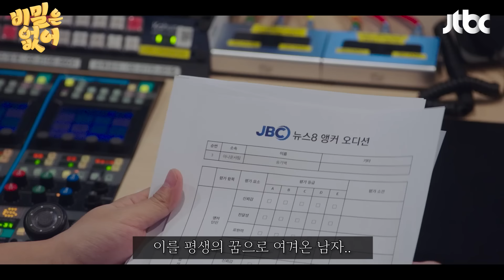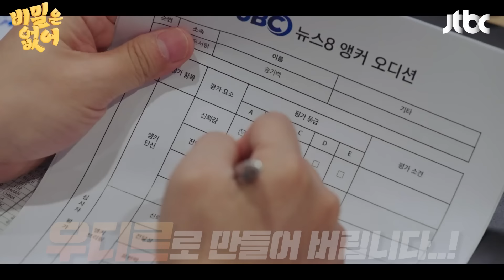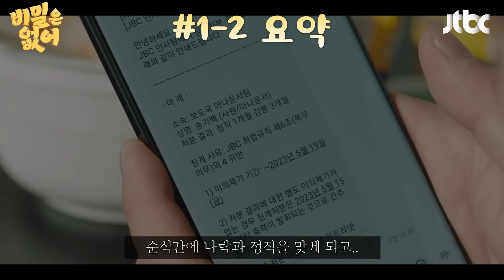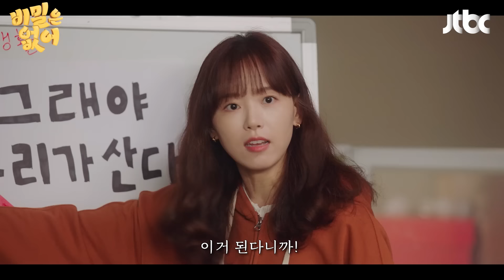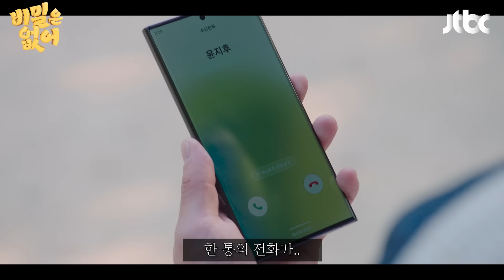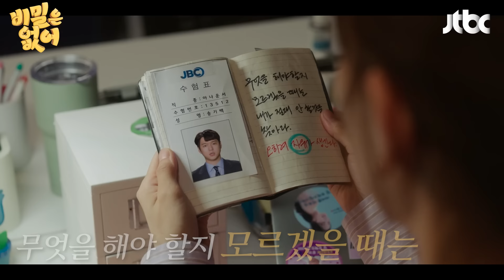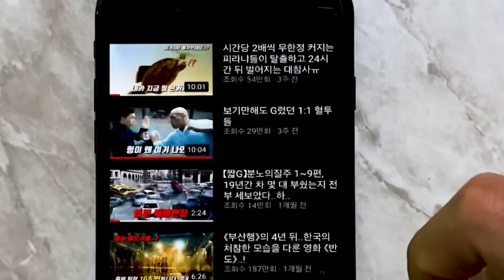거짓말을 절대 못하는 희귀병에 걸렸는데 때마침 면접관이 갑질을 하네? ㅋㅋㅋ에라 모르겠다 넌 D져따..! ≪비밀은 없어≫ 3-4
📺드라마 ≪비밀은 없어≫, 3화~4화의 내용입니다.
채널 JTBC에서 매주 수,목 밤 8시 50분 방영됩니다.
📌 ≪비밀은 없어≫ 이전 1-2화 바로 보러 가기